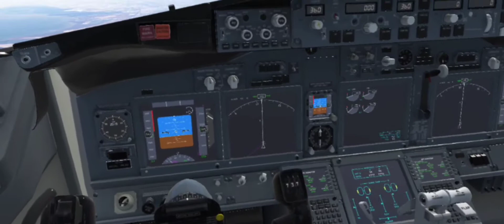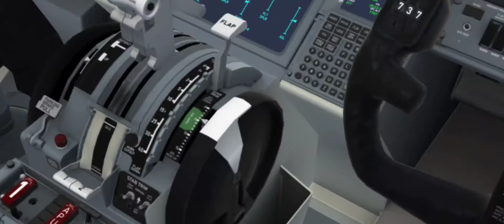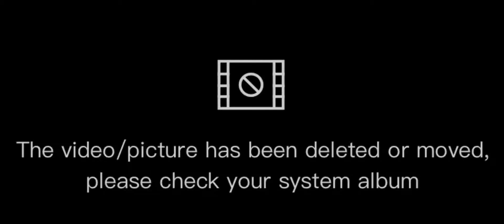BIRDS (official movie)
A movie about a plane that while climbing got birdstrike and crashed into the ground while trying to make emergency landing